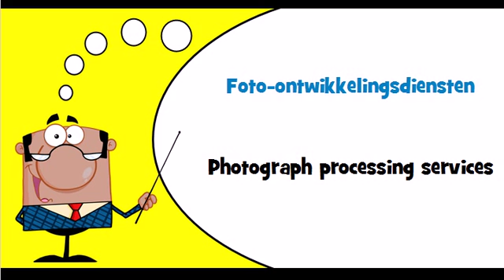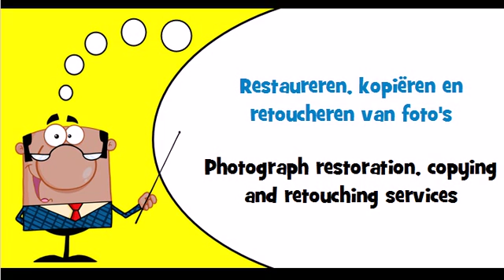Dutch vocabulary Theme = Fotografische diensten